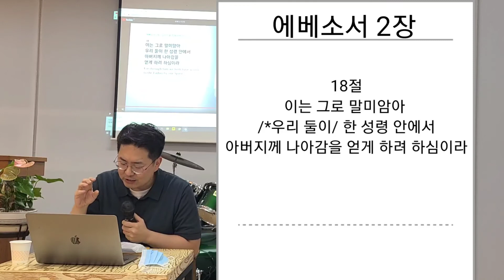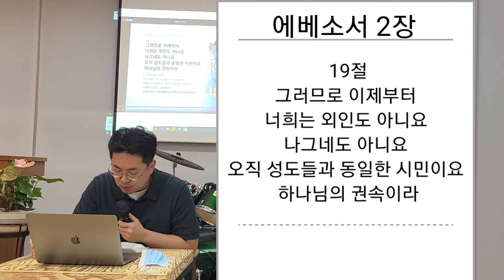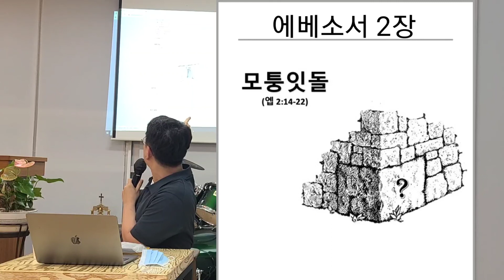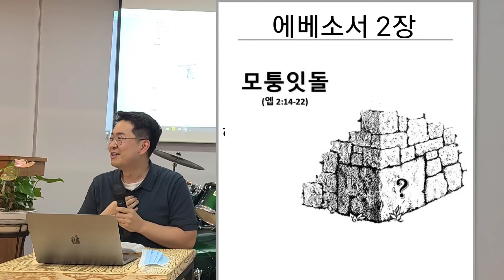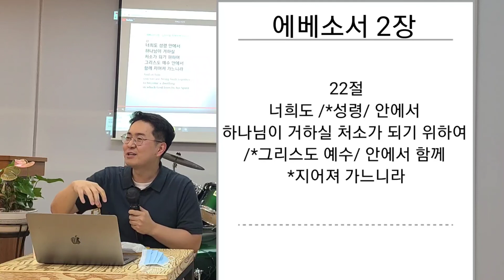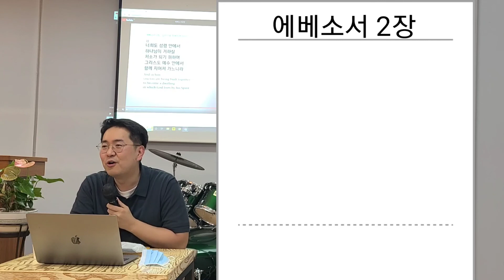[하루한장 성경통독] 에베소서 2장